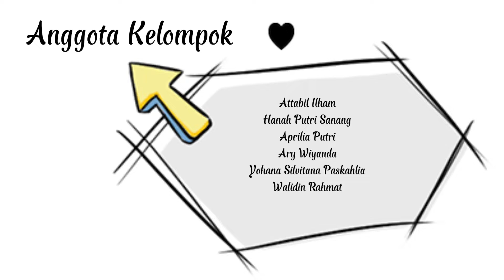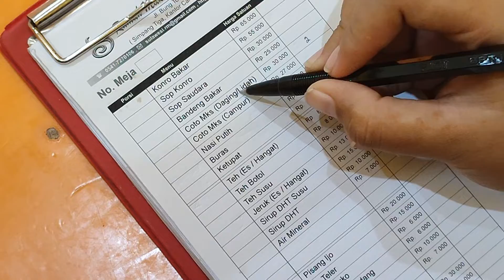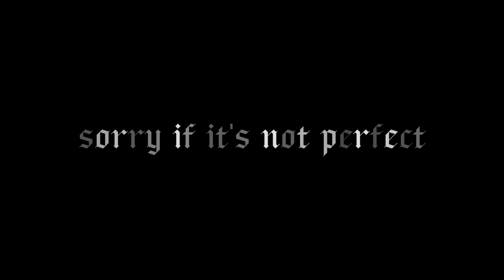Sikap Perilaku Anak Muda Dalam Menikmati Kuliner Indonesia | Psikologi Lintas Budaya | kelompok 2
Attabil ilham 21.019
Hanah putri sanang 21.054
Aprilia putri 21.043
Ary wiyanda 21.049
Yohana silvitana P 21.042
Walidin rahmat 20.008